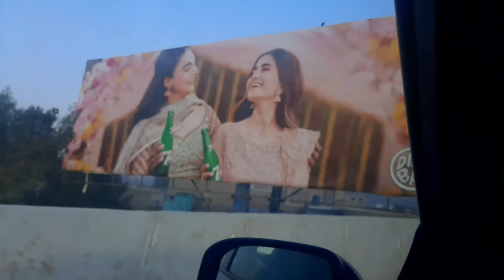Sister ko Chor Na Kya Bnd Rastay Main Tyre Puncher Kesa ho Gaya Tha🤔😔